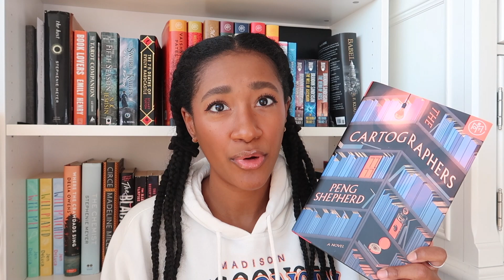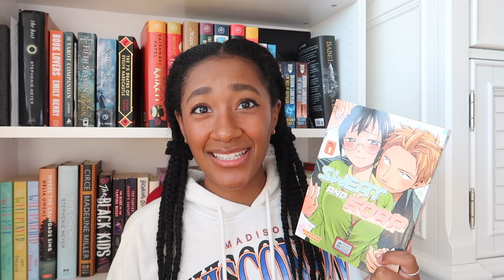I read 9 books + 2 DNFs in September 📙✨ Reading Wrap Up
Hey All!! This is my best reading month in a while where I read 9 books! I hope you enjoy the video!
💕 Daphne

🌸 Books Mentioned 🌸
The Cartographers
Aphrodite and the Duke
Punk 57
Orange Vol.2
Orange: Future
Wicked Cravings
Flawless
It Ain't Me, Babe
Broken Bonds
Baby and the Late Night Howlers
Sweat and Soap Vol. 2